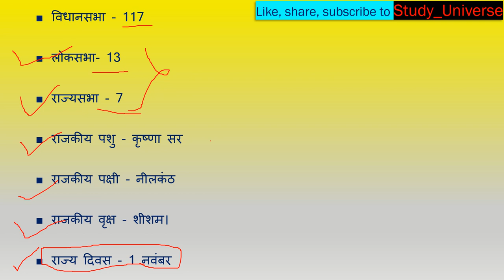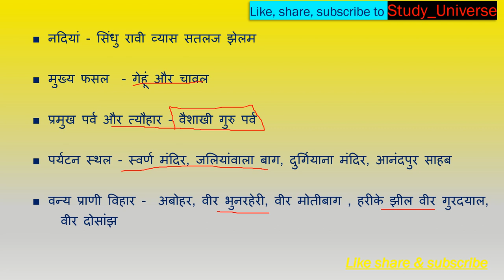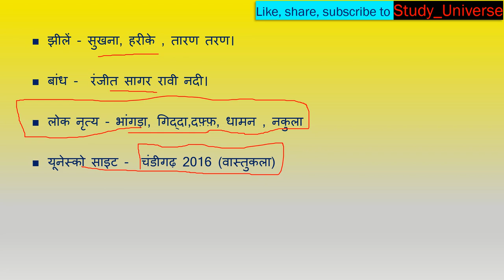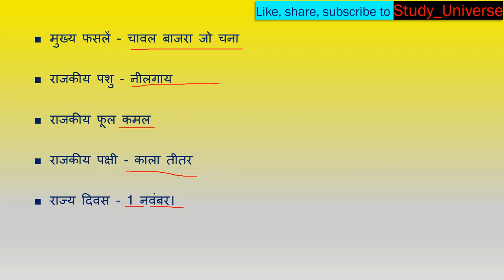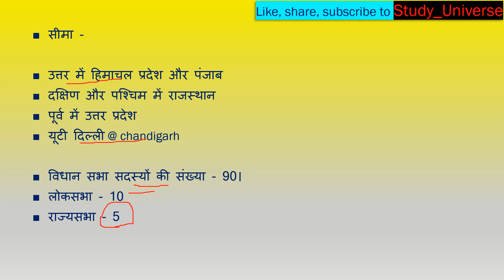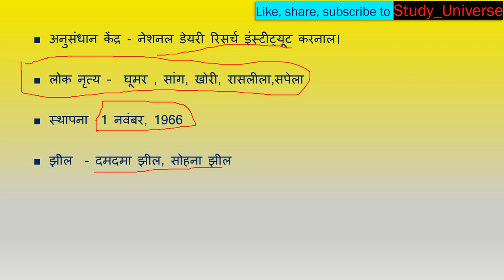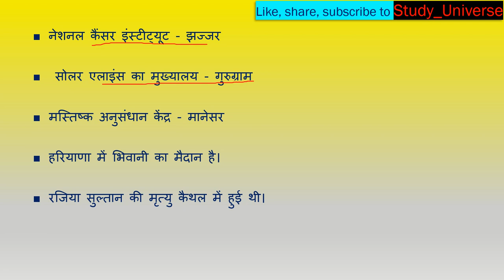STATIC Gk - Panjab AND Haryana